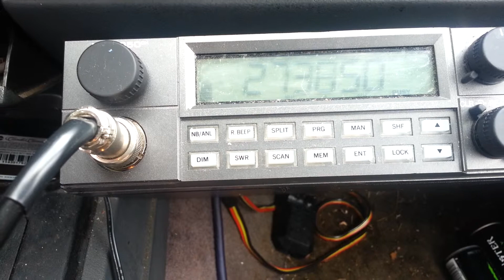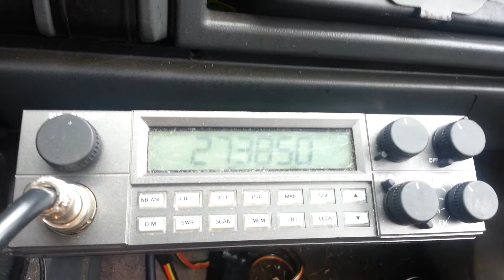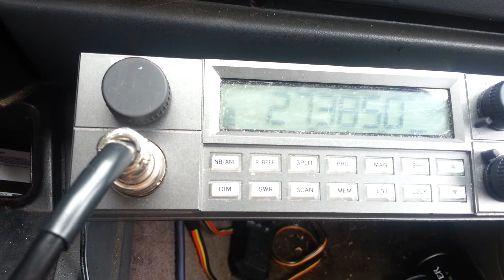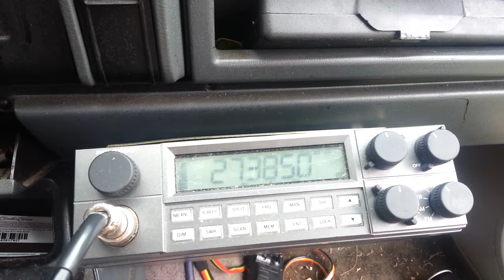412-Southern Illinois, 33-Illinois & Gatekeeper-GA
Thanks 412, I NEVER have someone water or videogating me so it was a pleasure that you were doing it at the same time I was. I wi download yours and put them together on one Video. Thanks 33 also.